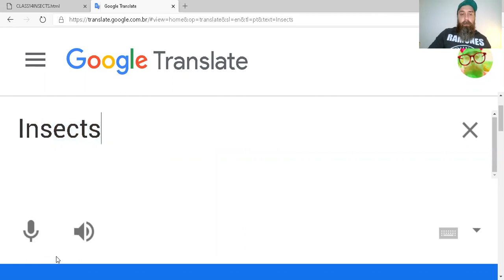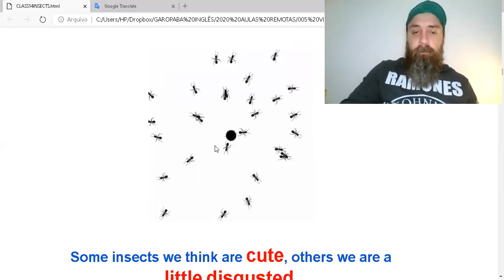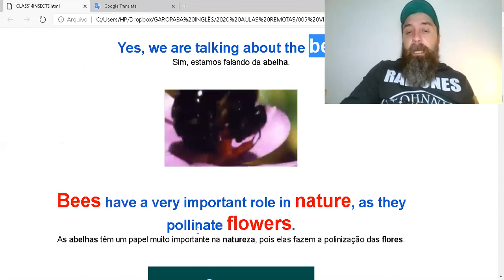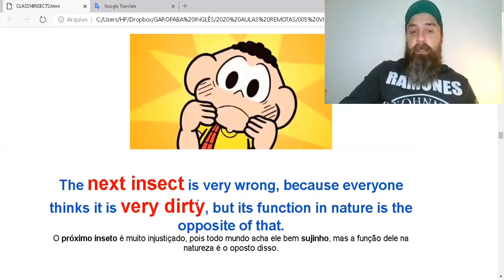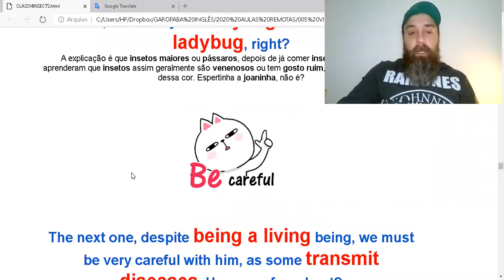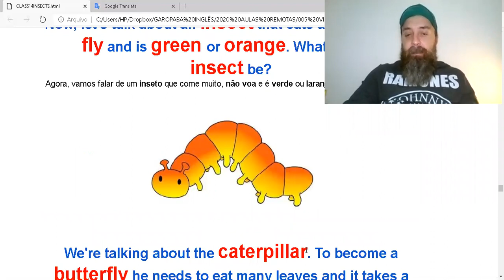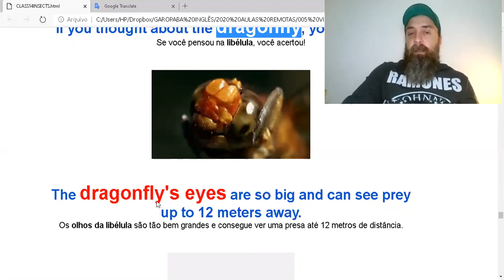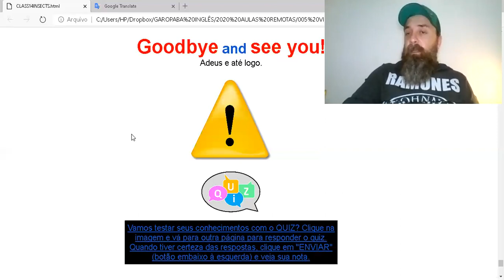CLASS 14 INSECTS - DESGRILANDO COM O PROF ANDRÉ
Quer estudar a aula? Clique no link abaixo!
Quer resolver o quis? Clique no link abaixo!